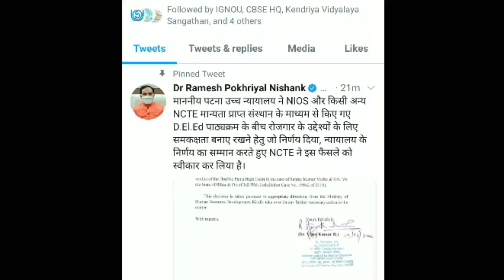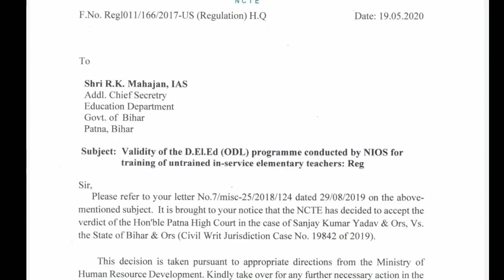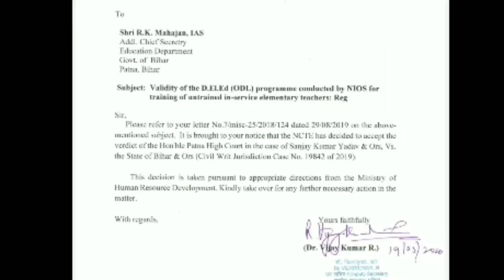Teachers With D.El.Ed From NIOS Now Eligible For Teaching Posts Bihar & All India: HRD Minister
The Patna High Court had quashed a National Council for Teacher Education (NCTE) decision to render in-service teachers who earned their D.El.Ed from NIOS ineligible for regular appointment to primary schools.

On May 20, Union Human Resource Development Minister Ramesh Pokhriyal ‘Nishank’ announced that the National Council for Teacher Education, or NCTE, will allow D.El.Ed courses by the National Institute of Open Schooling (NIOS) or any other institute recognized by the council.
Previously, in his webinar for teachers , Mr. Pokhriyal had said that the issue of D.El.Ed teachers will be addressed soon.
Teachers With D.El.Ed From NIOS Now Eligible For Teaching Posts: HRD Minister.